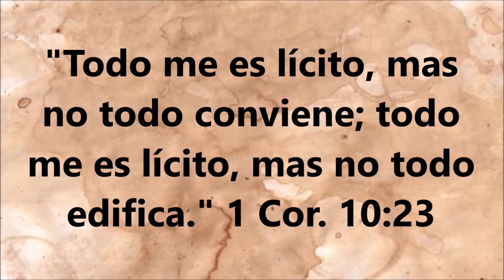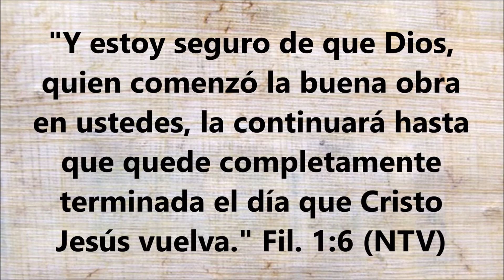¿Siempre eliges el camino fácil?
A veces es más fácil escoger ciertas cosas porque parecen lo más lógico o lo más conveniente. Pero lo fácil puede traer malas consecuencias, porque
no todo lo que es fácil resulta siendo lo mejor.